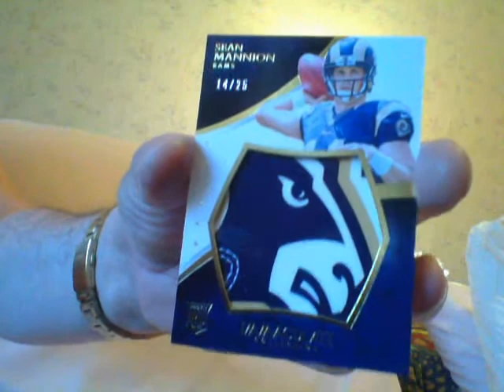Is That A Horse?